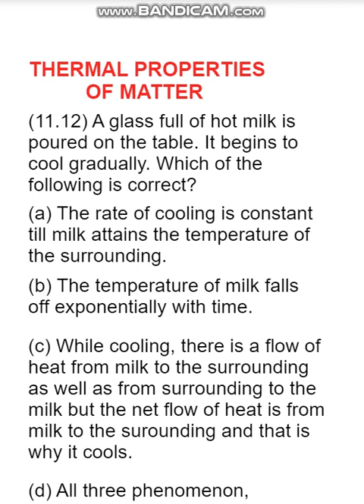Class 11th physics exemplar || THERMAL PROPERTIES OF MATTER || MCQ 12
(11.12) A glass full of hot milk is poured on the table. It begins to cool
gradually. Which of the following is correct?

(a) The rate of cooling is constant till milk attains the temperature of the surrounding.
(b) The temperature of milk falls off exponentially with time.
(c) While cooling, there is a flow of heat from milk to the
surrounding as well as from surrounding to the milk but
the net flow of heat is from milk to the surounding and that
is why it cools.
(d) All three phenomenon, conduction, convection and radiation are responsible for the loss of heat from milk to the
surroundings.

(11.12) गर्म दूध से भरा गिलास मेज पर डाला जाता है। यह ठंडा होने लगता है
धीरे-धीरे। निम्न में से कौन सा सही है?

(ए) ठंडा करने की दर तब तक स्थिर रहती है जब तक कि दूध आसपास के तापमान तक नहीं पहुंच जाता।
(बी) समय के साथ दूध का तापमान तेजी से गिरता है।
(सी) ठंडा होने पर, दूध से गर्मी का प्रवाह होता है
आसपास के साथ-साथ दूध के लिए भी आसपास से लेकिन
ऊष्मा का शुद्ध प्रवाह दूध से परिवेश और वह है
इसलिए यह ठंडा होता है।
(डी) सभी तीन घटनाएं, चालन, संवहन और विकिरण दूध से गर्मी के नुकसान के लिए जिम्मेदार हैं
परिवेश।